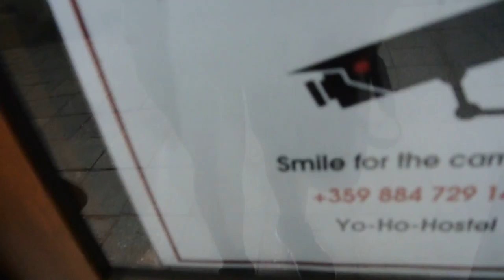关佩文保加利亚旅游 DSC 4761